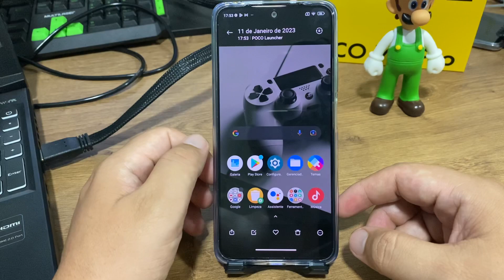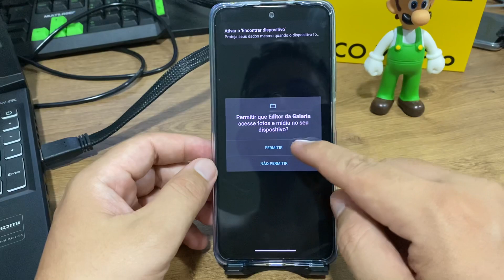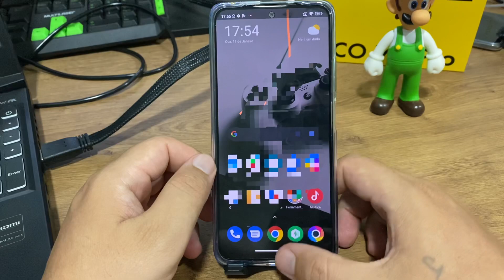Como tirar um Print no Poco M4 Pro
Hoje em mais um vídeo aqui no canal eu quero mostrar como tirar um Print no Poco M4 Pro